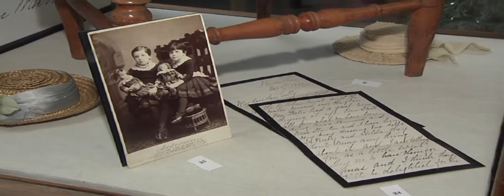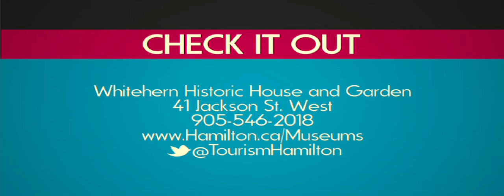The McQuesten Family Toys at Whitehern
Nonni Iler, Historic Interpreter, talks about the original toy collection once belonging to children of the McQuesten family in Hamilton.